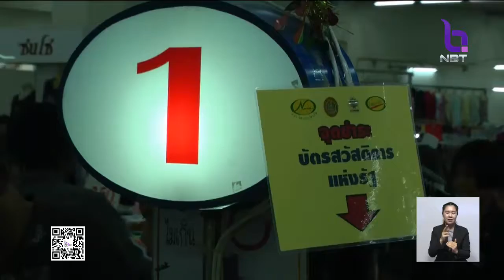กำชับร้านค้าธงฟ้าประชารัฐ ปฏิบัติตามหลักเกณฑ์ใช้บัตรสวัสดิการรัฐ เพื่อไม่ให้ถูกปลดออกจากโครงการ